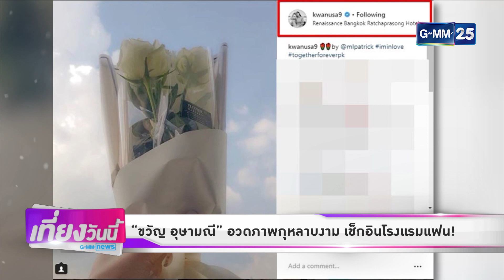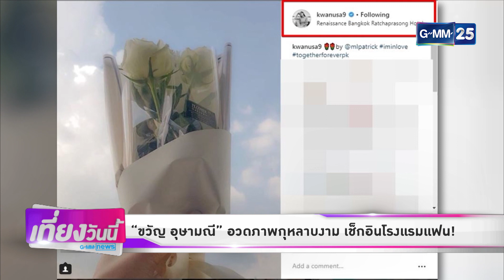[GMM News บันเทิง] “ขวัญ อุษามณี” อวดภาพกุหลาบงาม เช็กอินโรงแรมแฟน!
[NEWS] "ขวัญ อุษามณี" อวดภาพกุหลาบงาม เช็กอินโรงแรมแฟน!